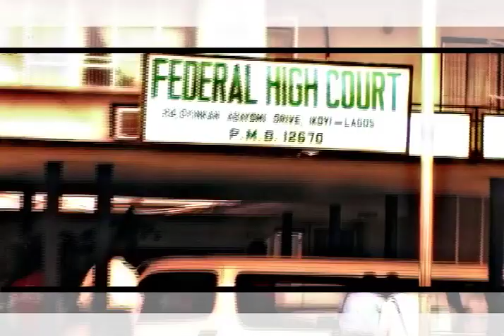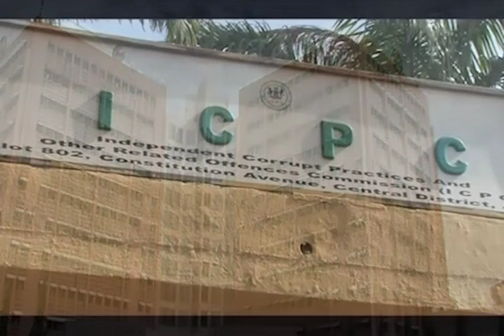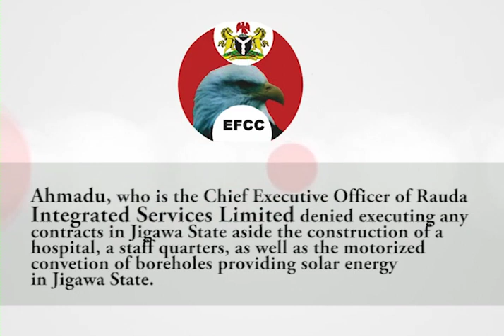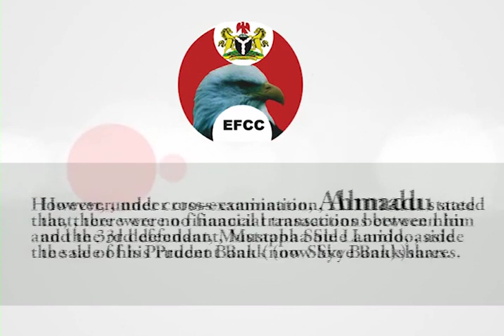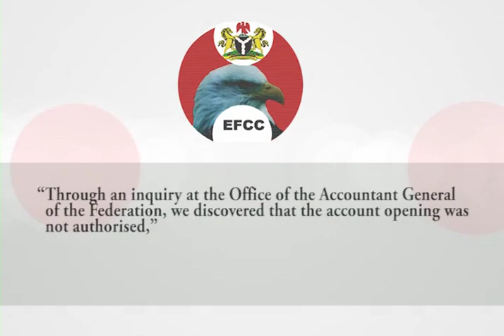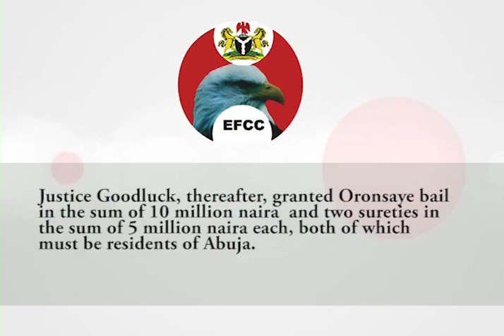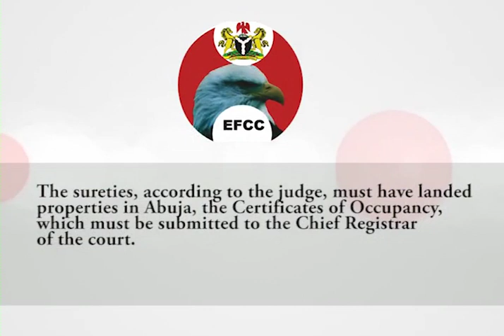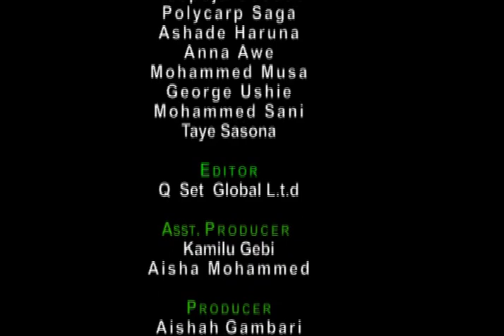The Eagle: Episode 84 Value re-orientation and other stories.